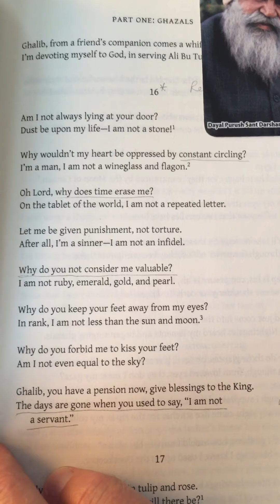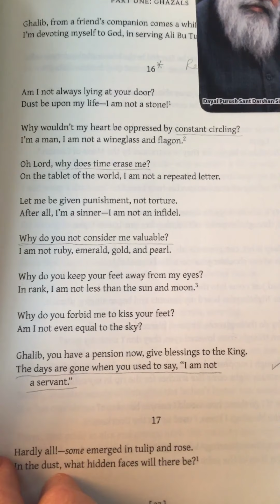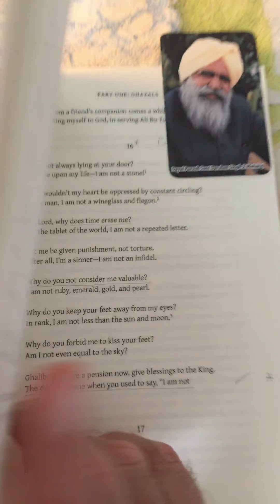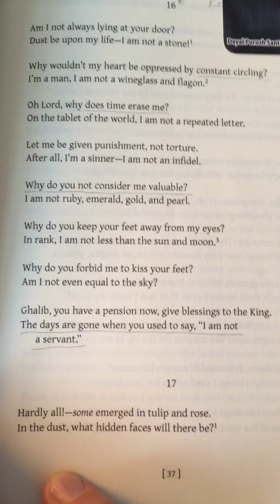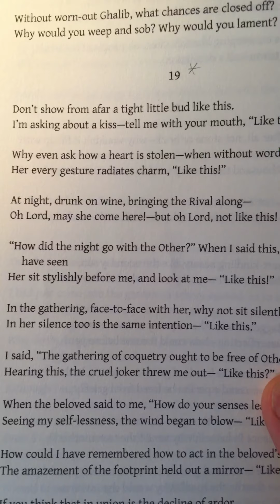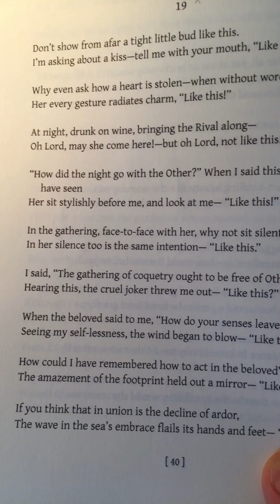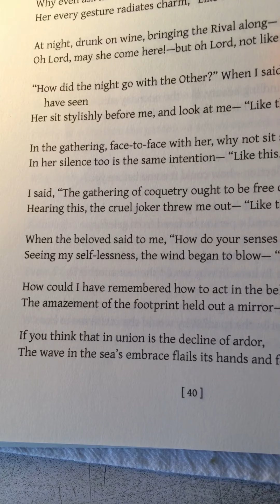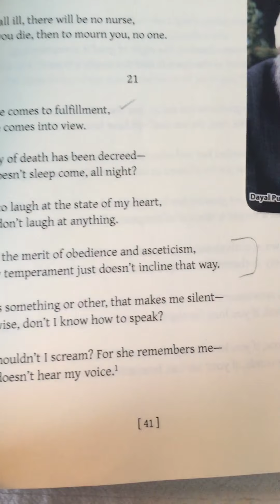Selected Poetry of Ghalib Ghazal 16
Ghalib Selected Poems and Letters translated by Francis Pritchett and Owen Cornwall read by David Smith Ghazal 16 Am I not always lying at your door? Constant circling? i am not a servant 19 20 21 asceticism